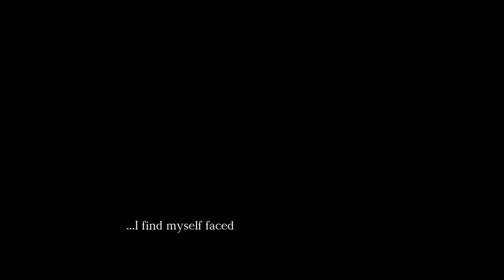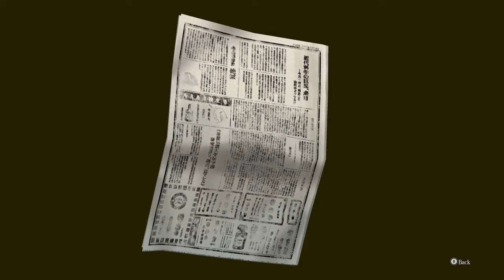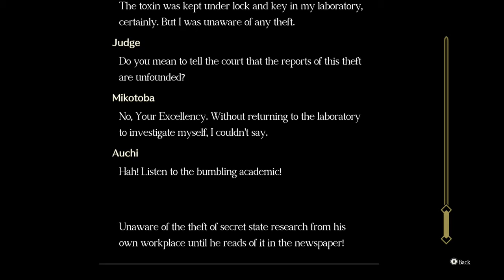The Great Ace Attorney 2 Pt. 1 The Adventure of the Blossoming Attorney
We come back two months later to see Susato defending her best friend...as a lawyer!

(Blind Playthrough)